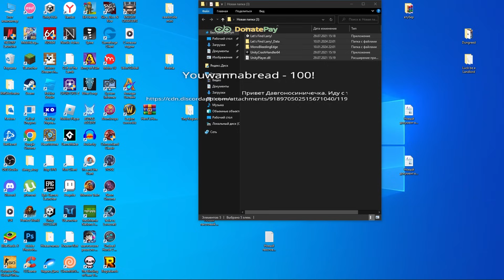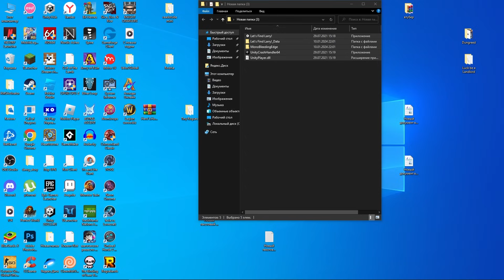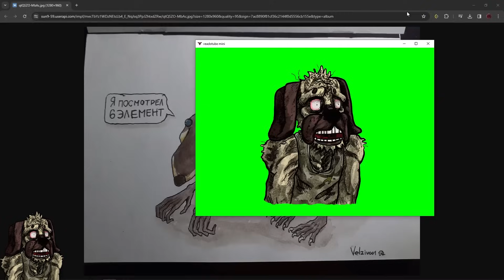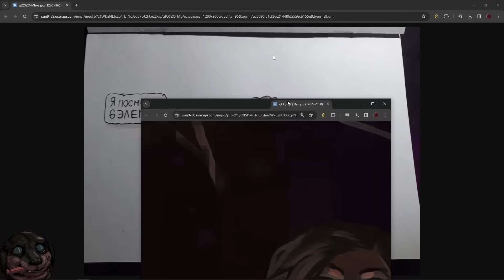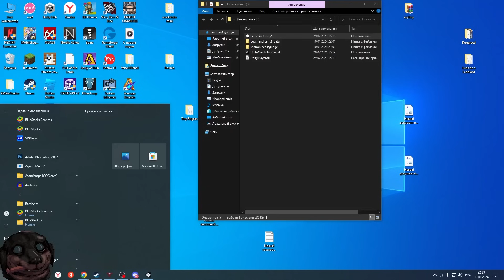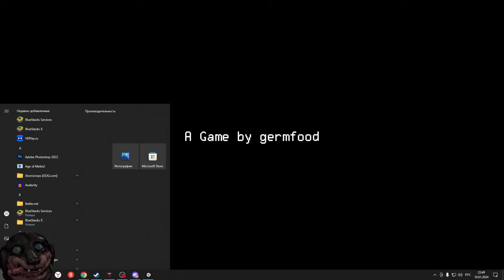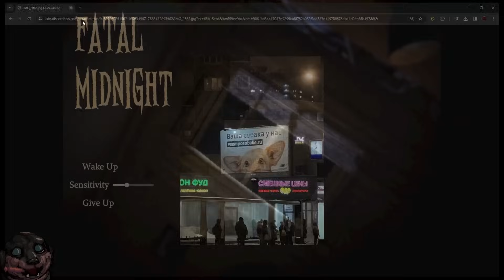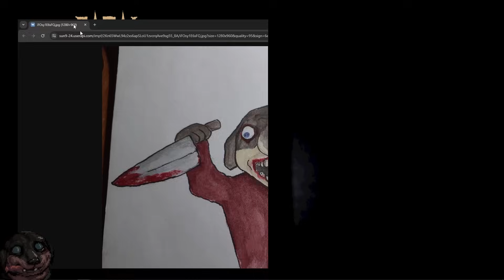DAWG ИГРАЕТ В САМЫЕ СТРАШНЫЕ ХОРРОРЫ - (11.01.2024)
TG:
"Dawgonosik  - самые страшные игры на стриме"

Dawg, популярный и харизматичный Twitch-стример, решил сделать нечто необычное и сыграть в самые страшные игры на стриме. Это было смелое решение, которое могло бы испытать даже самых закаленных ветеранов хоррор-игр. Но Даг принял вызов и отправился покорять все игры, которые попадались ему под руку.

Начав играть, Даг обнаружил, что визжит и прыгает при каждом испуге. Это было смешное и забавное зрелище, которое заставляло зрителей смеяться вместе с ним. Но на этом страхи не закончились - каждая игра была безумнее и страшнее предыдущей, и Даг все время находился в напряжении.

Несмотря на трудности, Даг упорствовал, проходя каждую игру с решимостью и мужеством. И каким бы страшным он ни был, он никогда не терял связи с развлекательной ценностью, превращая каждую игру в настоящий праздник для зрителей. За игрой наблюдали более 100 000 зрителей, и "Полуночные сеансы крикуна" Дага быстро стали обязательным событием на Twitch.